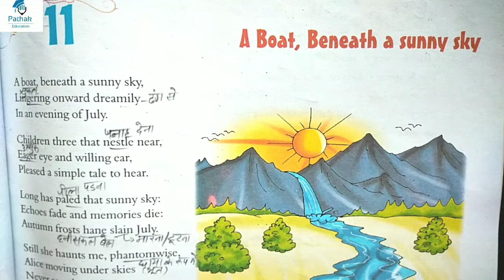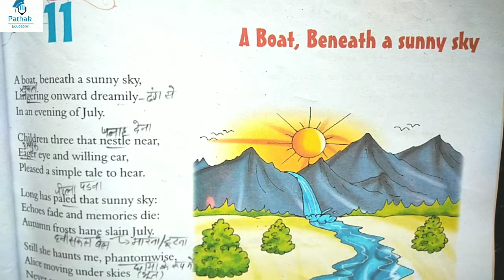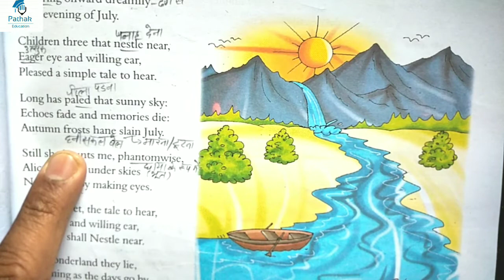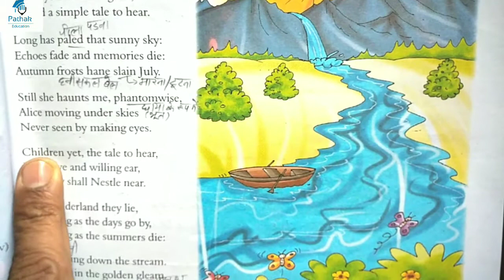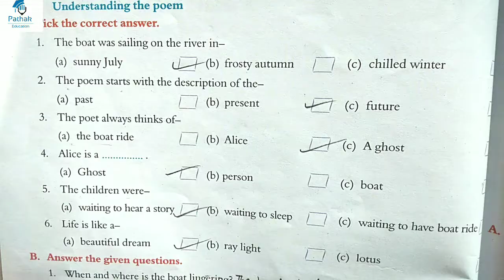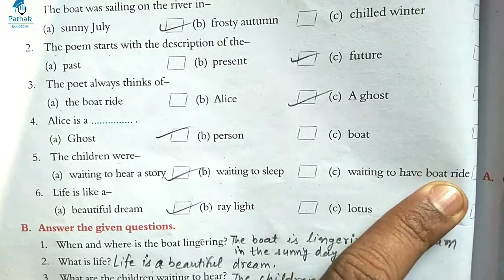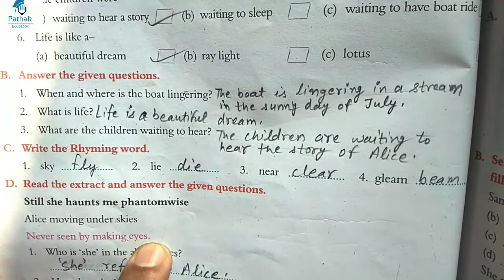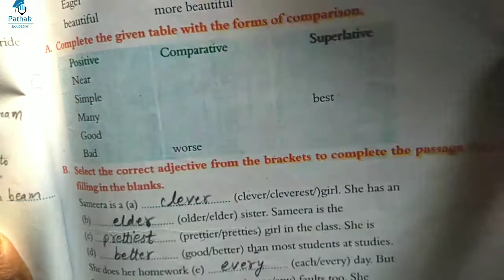Poem- A Boat, Beneath a sunny sky written by Lewis Carroll, English Reader, Class 6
This video shows the Hindi translation of an English poem 'A Boat, beneath the sunny sky'. Translation done by Vivek Sir,  Pathak Education.